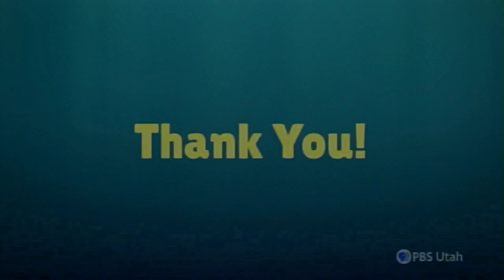Splash and Bubbles - Funding Credits (2016)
Captured from a September 5th, 2021 PBS Utah airing of Splash and Bubbles, Episode 17.